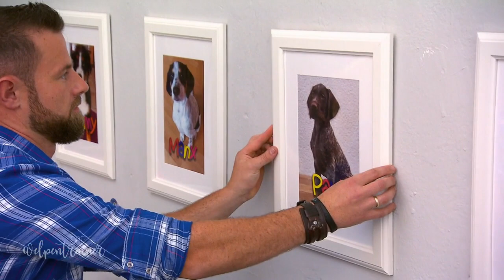Der Welpentrainer ist zurück! 🐶 Die süßeste Klasse der Welt | sixx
André Vogt ist ein Hundeausbilder mit 15-jähriger Erfahrung! In den nächsten Wochen wird er 6 Welpen trainieren und den kleinen Rackern das Einmaleins der Hundeerziehung beibringen. Der Welpentrainer heißt willkommen in seiner für alle Situationen ausgerüsteten Hundeschule und trifft seine süßen Schüler. Lasst euch in die spannende Welt des Hundetrainings entführen!